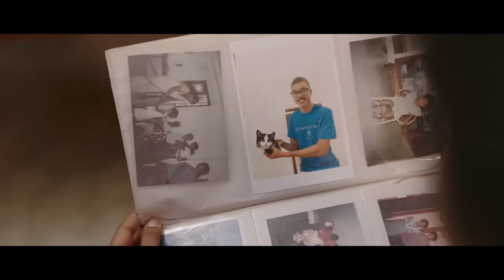ගෑනු නේ..2 | Gaanu Ne..2 | Women..2 - LOCHI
Produced by Lochi Studios

Concept / Director: Lochana Jayakodi
Script: Udaya Priyantha
DOP: Pasindu Perera
Editor / Colorist: Lahiru Kanishka
Thumbnail Design: YASH @ vectorarts.lk
Audio Recordist | Boom Operator: Pasindu Manushan
Production Manager: Kavindu Yasas

Cast:
Lochana Jayakodi
Kavindu Yasas
Kasuni Nimesha

Eco Garden Piliyandala

With love,
Lochi ❤.